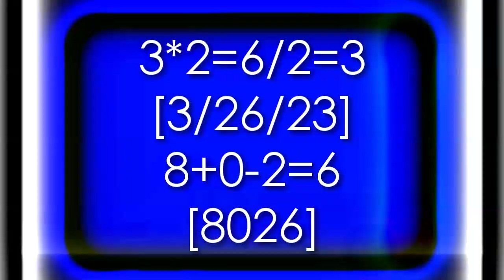900 subs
thx